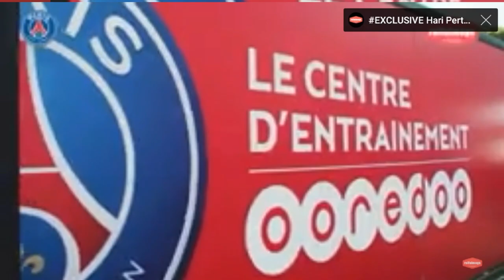PSG beruntung mendapatkan san maistro yg hebat... sekaran iya sudah bersama PSG